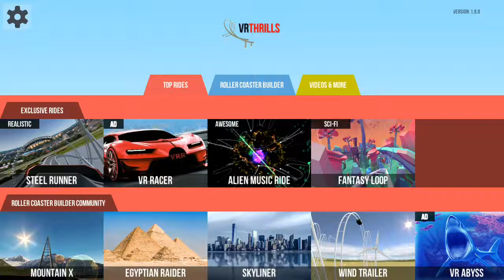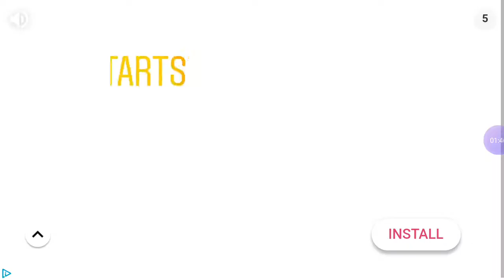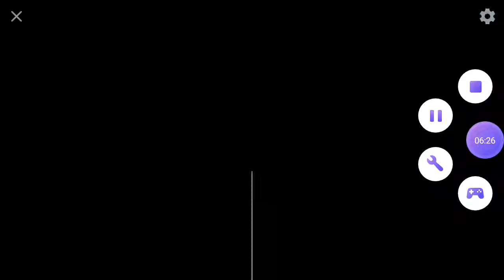Decided to be a gaming Youtuber, here are a couple vr rollercoasters